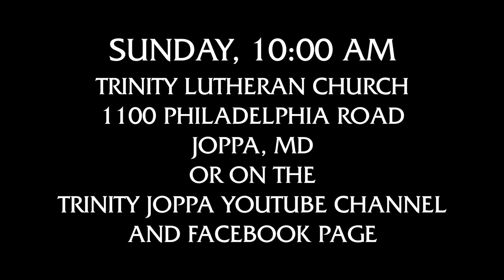Law & Gospel Week 3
Join us throughout July, either in person on Sundays at 10:00 am, or online on the "Trinity Joppa" YouTube channel and Facebook page, as we walk through the book of Romans and explore the theme of Law & Gospel.

If you would like to dig deeper into the sermon material, here are three questions to get you thinking.
1.  How do I see confession as a part of my faith?
2.  Am I living into the freedom of the spirit that Paul proclaims for all believers?
3.  What is one thing in my life I can tell or show others that my faith in Jesus comes first?